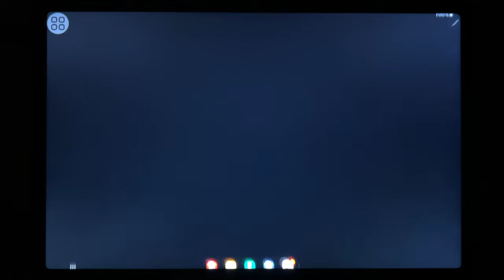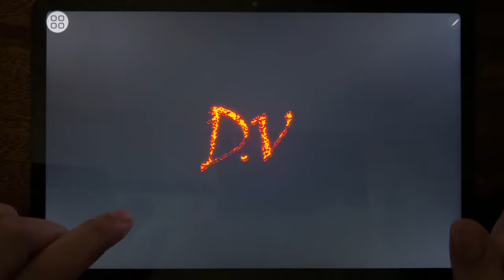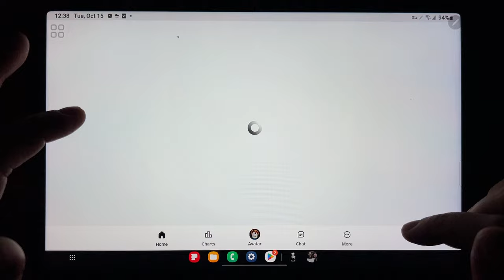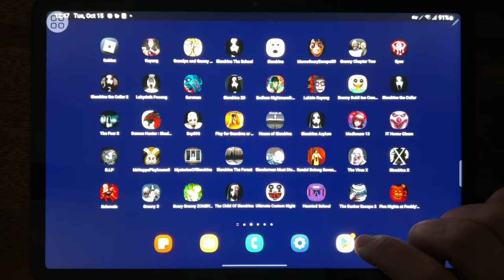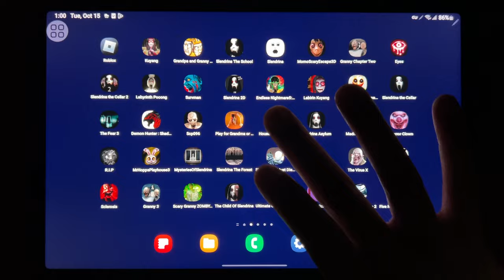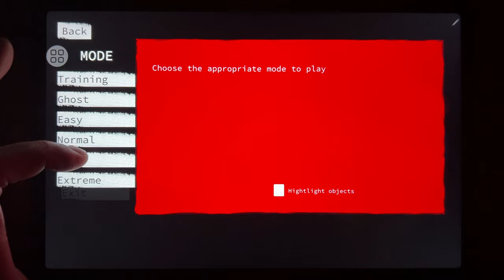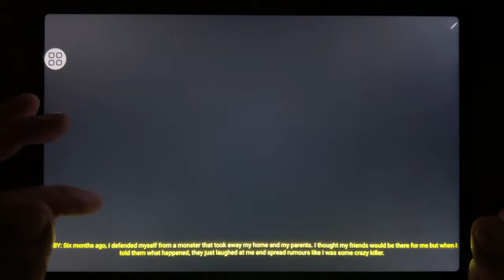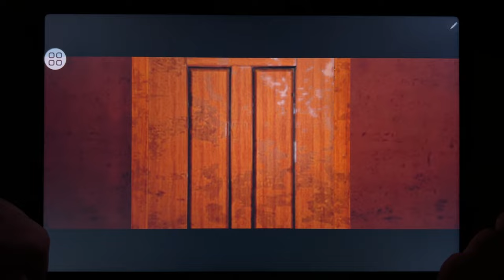Games: Roblox, Kuyang, Slendrina The School, Slendrina, Momo Scary Escape 3D, Granny 2, Slendrina...